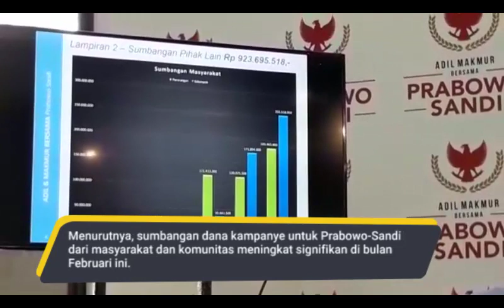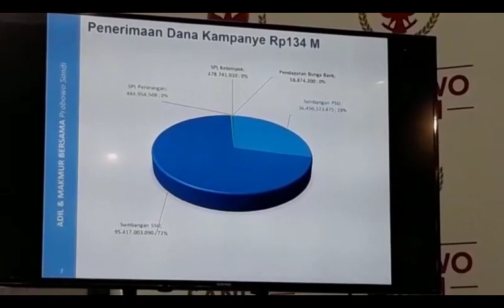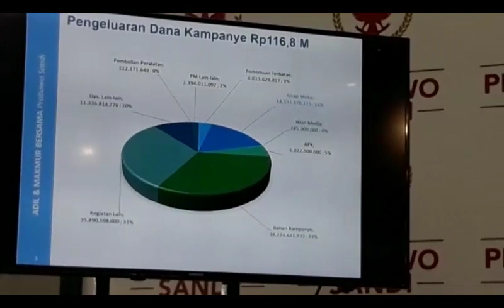BPN: Sumbangan Dana Kampanye Dari Masyarakat Meningkat